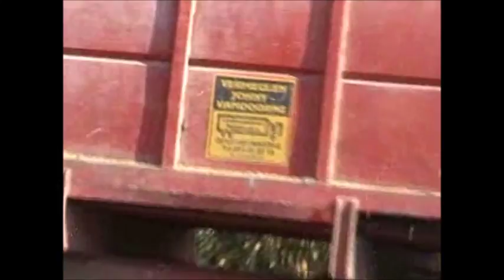Vermeulen J.: Mais hakselen.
NH FX38 + NH TS135 en Case MXU - Dewa.